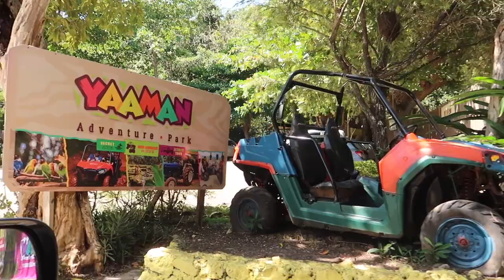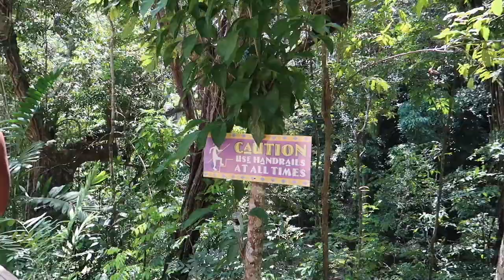Jamaica Travel Vlog 2022 ATV, RIVER, ZIPLINING, Just Vibes!! Yaaman Adventure Park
Hey B-squad! Come with me to Yaaman Adventure Park in Ochi. I know you guys wanted some ATV, RIVER, ZIP LINING content so please like if you enjoyed and share because it goes a long way =) Thank you!!!

You can Find everybody Here:
@Briiaannaaaa on Instagram
Lol Chad is private

♡ LET’S CONNECT!

⊹ Bicana Brown
⊹ 25
⊹ Jamaican

⊹⊹⊹ Editing Software ⊹⊹⊹
⊹ Final Cut Pro X
⊹ Photoshop